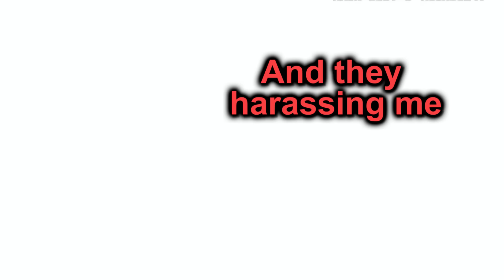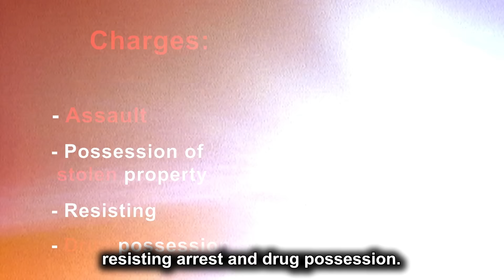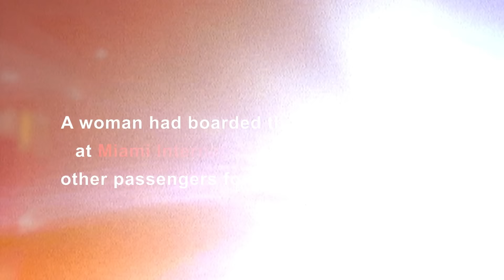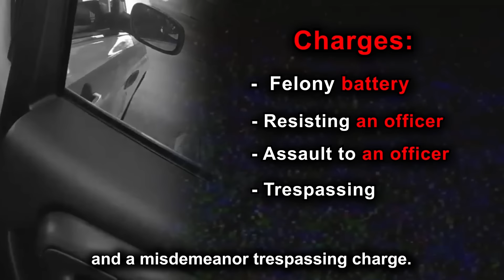When Entitled Thieves Realize They’ve Been Caught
Today we will be taking a look at the biggest compilation of dumb people you will ever see!